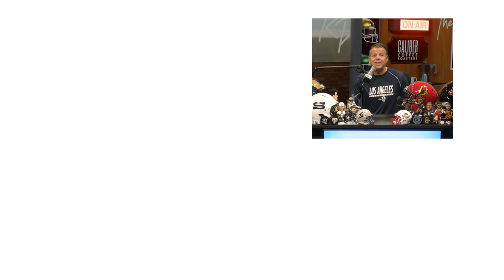Sara Orlesky on Joining the Winnipeg Jets and CFL Week 11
TSN Sara Orlesky on joining the Winnipeg Jets as senior host and producer AND some CFL talk of course!
RP Show August 19, 2022